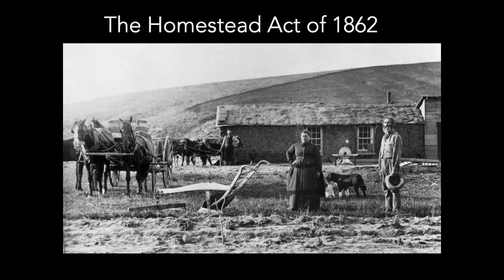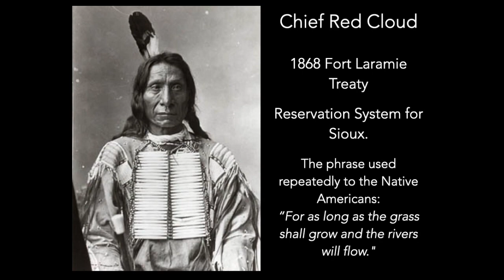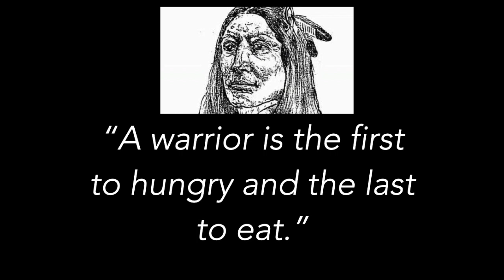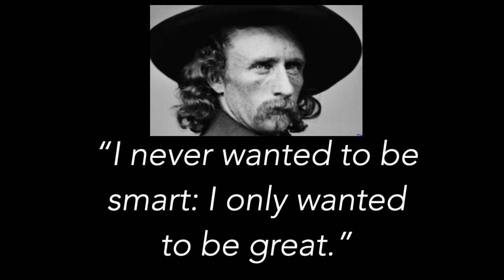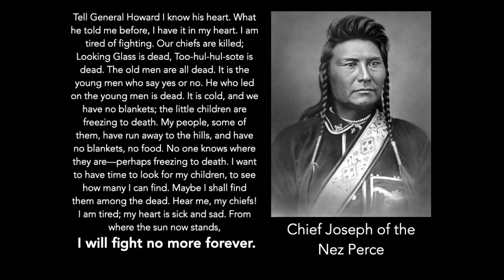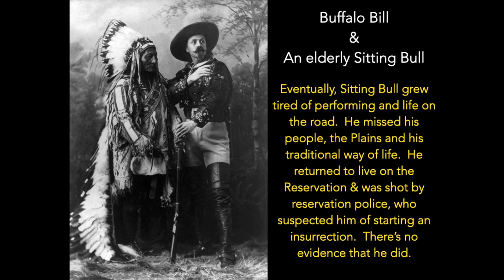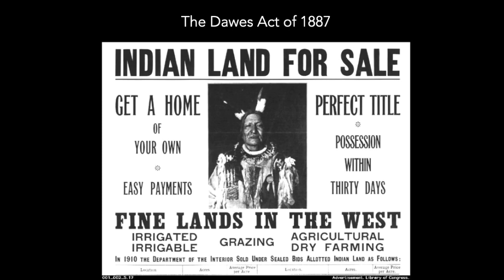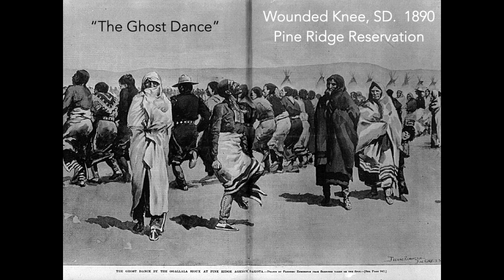Lecture 6: Western Expansion (Pt II) (U.S. History ~ UAHS)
This is a recorded slideshow lecture for my U.S. History students at Upper Arlington H.S. in Columbus, Ohio.  Go Bears!